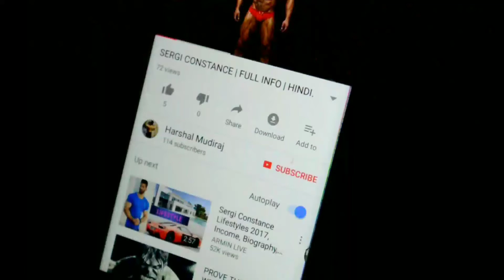FRANK ZANE | Most Aesthetic MR OLYMPIA Winner | HINDI.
Frank Zane. 3-time Mr. Olympia, an all-time great. Frank Zane has one of the best lightweight body in the sport.
Frank Zane Starting from as early as 14, with nothing but dumbbells and a dream, Zane trained rigorously to attain one of the greatest physiques of all time.

Frank Zane's Best Bodybuilding Achievements:

1961 Mr. Pennsylvania (17th place)
1962 Mr. Keystone (Winner)
1963 Mr. Keystone (2nd)
1965 Mr. Sunshine State (Winner)
1965 IFBB Mr. Universe (1st, Medium Height category)
1966 IFBB Mr. America (1st, Medium)
1967 IFBB Mr. America (1st, Medium)
1967 IFBB Mr. Universe (3rd, Tall)
1968 IFBB Mr. America (Winner)
1968 IFBB Mr. Universe (Winner)
1970 NABBA Mr. Universe (Winner)
1971 NABBA Pro Mr. Universe (1st, Short)
1972 NABBA Pro Mr. Universe (Winner)
1972 IFBB Mr. Olympia (Under 200 lbs, 4th)
1974 IFBB Mr. Olympia (Under 200 lbs, 2nd)
1975 IFBB Mr. Olympia (Under 200 lbs, 4th)
1976 IFBB Mr. Olympia (Under 200 lbs, 2nd)
1977 IFBB Mr. Olympia (Under 200 lbs & Overall Winner)
1978 IFBB Mr. Olympia (Under 200 lbs & Overall Winner)
1979 IFBB Mr. Olympia (Under 200 lbs & Overall Winner)
1980 IFBB Mr. Olympia (3rd, after suffering a near-fatal injury at his home, requiring lengthy hospitalization)
1982 IFBB Mr. Olympia (2nd)
1983 IFBB Mr. Olympia (4th, after suffering another accident on his bicycle, requiring extensive shoulder surgery shortly after the contest)

After winning the Olympia 3 times in a row, Frank was 8 weeks out from his fourth appearance when he suffered a life-threatening injury.

In a freak accident involving slipping on a poolside edge, Frank Zane found himself with severe blood-loss. By the time he arrived in the hospital he was in life-threatening condition and remained in care several days.
Frank Zane Zane consulted with Arnold Schwarzenegger as to whether to still go to the Olympia despite the injury, his friend assured him that he should still try and defend his title, despite the lack of recovery time.

The final nail in the coffin arrived in 1983 when Frank Zane had another crushing injury – he injured his shoulder in a bicycle accident. Refusing to drop out of the Olympia, Frank Zane wouldn’t permit doctors to perform surgery and trained through the pain all the way up to the competition. Frank Zane came fourth and then needed extensive shoulder surgery to repair the damage.

The 1983 Olympia would be Frank Zane’s final competition, with him and his wife concentrating more on a new venture they’d started, Zane Haven – a bodybuilding learning center.

Frank Zane Haven has expanded ever since, expanding the business and even releasing an exercise invention of his own design known as the Leg Blaster. He now resides in San Diego.
Frank Zane didn’t have many idols, however, he was an idol to many. With his ‘Bodybuilding Golden Age’ physique and arguably one of the best proportions on the planet when he was at his peak, Frank Zane will always be remembered as having one of the greatest physiques of all time and continues to inspire many of the upcoming athletes training today.